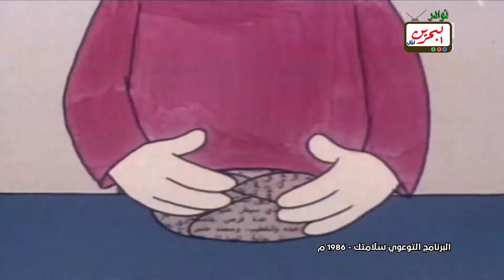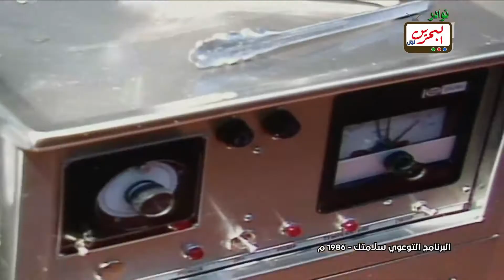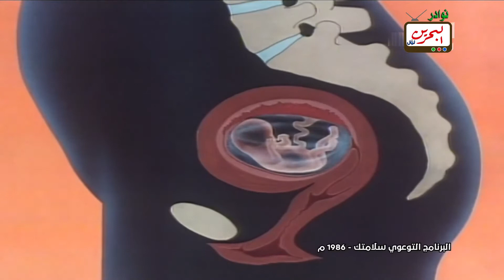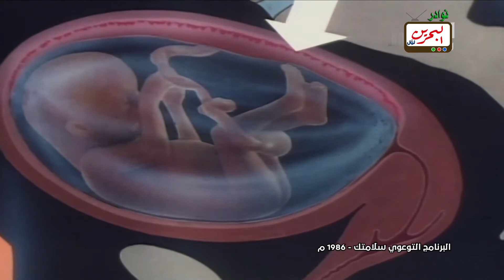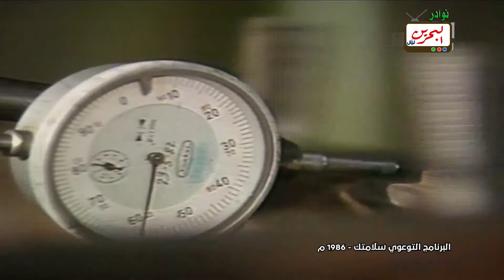البرنامج التوعوي سلامتك - الجزء الأول - موضوعات متنوعة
سلامتك برنامج توعوي يأتي بالتعاون مع مؤسسة الإنتاج البرامجي المشترك لمجلس التعاون وإدارات العلاقات العامة لوزارات الصحة في دول مجلس التعاون الخليجي وقدتم إنتاجه في عام  1980 بقرار من وزارات الصحة وتم إنتاج أربع اجزاء منه خلال تلك الفترة وكان لها تأثير كبير في الوعي الصحي لكل أسرة في المجتمع.

ويعتبر برنامج سلامتك من البرامج الهادفة التي تسعى إلى زيادة وعي المجتمع حول كيفية الوقاية الصحية والتصرف أثناء وقوع الخطر، إلى جانب إرشاد المجتمع للطرق الصحية للمحافظة على الصحة الجسدية والعقلية والروحية من الأمراض والأخطار مع مراعاة ظروف البيئة والأعراف والتقاليد الاجتماعية والتعاليم الإسلامية، بالإضافة إلى أن البرنامج يسعى إلى تعزيز دور وزارات الصحة الخليجية في التنمية الصحية المستدامة.
البرنامج من إخراج فيصل الياسري ، هيثم حقي ، تأليف : فارس يواكيم ، زهير الدجيلي ، نبيل بدران ، قام بأداء المشاهد التمثيلية : علي المفيدي ، خليل الرفاعي ، إبراهيم الحمادي ، لينا الباتع ،عبد الناصر الزاير ، رجاء محمد ، غانم السليطي ، عبدالله الأستاذ ، فتحية إبراهيم ، فخري عودة ، إبراهيم بحر، كاظم الزامل .